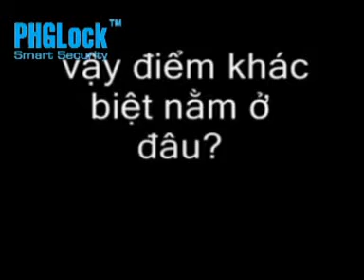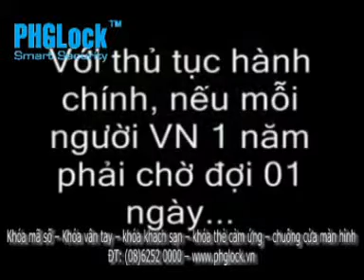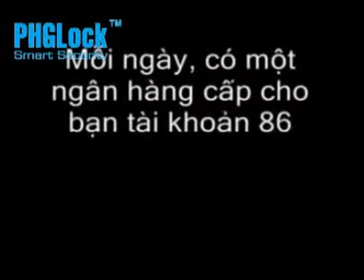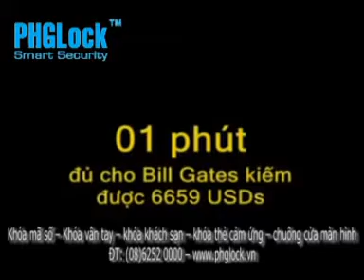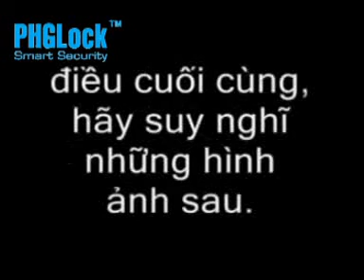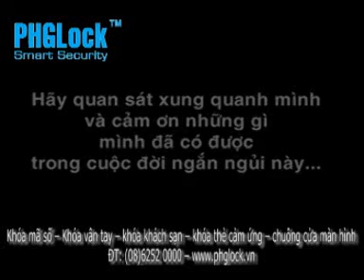Đừng Lãng Phí ...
Đừng Lãng Phí Thời Gian của mình nhé các bạn...

PHGLock™ hân hạnh mang lại trị tinh thần cho người Việt Nam.!!!
Phân phối sản phẩm chính hãng Australia :
Khóa mã số - khóa vân tay - khóa thẻ cảm ứng
Khóa khách sạn - chuông cửa màn hình

Khuyến mãi:
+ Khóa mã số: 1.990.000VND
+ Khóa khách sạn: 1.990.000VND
+ Chuông cửa màn hình: 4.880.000VND
Địa chỉ: 204B Vườn Lài P.Phú Thọ Hòa Q.Tân Phú TPHCM